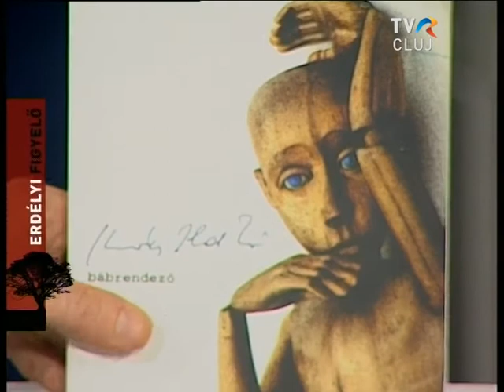Demeter Ferenc bábjátékos. Első rész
"Ismerek egy bábszínészt, aki Kolozsvárról jár ki Erdély minden egyes településére, a legeldugottabb falvacskákba is, ahol akár két-három magyar gyerek él. Egyszemélyes bábszínházával játszik a gyerekeknek, falusi óvodákban vagy iskolákban, de fészerben is, ha kell. Nem tudom, mert soha nem panaszkodik a körülményekre, de az erdélyi falvakat ismerve el lehet képzelni, hogy turnéi során sokszor a szó szoros értelmében három néző, két deszka és egy színész teremti meg az előadást.

Amit ő csinál, csak a legelcsépeltebb kifejezéssel lehet illetni, amit a színházi világ ismer. Olyan elcsépelt és agyonhasznált szóval, amit a legtöbb színházi ember már kerül, éppen elcsépeltsége és agyonhasználtsága miatt, nekem viszont muszáj most ideírni: alázat.

Alázat az, ahogy elviszi a magyar mesét oda, ahol rajta kívül soha nem látnak a gyermekek bábszínházat. Alázat, hogy nem törődik a kényelmetlenséggel, az őt fogadó szegénységgel, és nem is beszél róla. Tudja, hogy igény van rá, hogy örülnek neki, hogy távozása után hasznos nyom marad a gyermeki emlékezetekben." Tofán Koós Imola